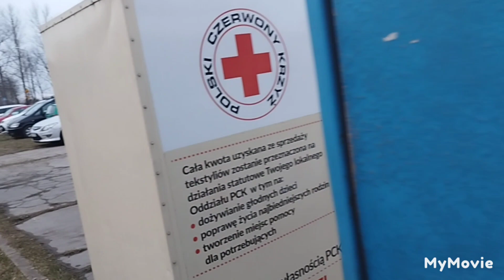JAROMIN - 3 kotki wolno żyjące , w tym mały rudy , przy śmietnikach koło sklepiku : 8.03.2023/16:55